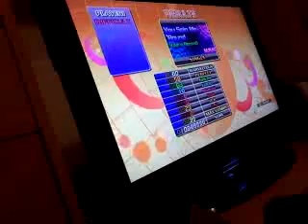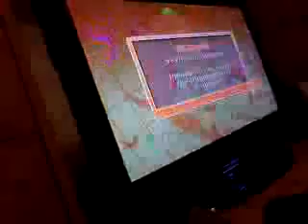You Spin Me 'Round (Like a Record) - DDR Hottest Party (Difficult, A rating)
My perfomance on the music "You Spin Me 'Round (Like a Record)", from the Wii game DDR Hottest Party (or Dancing Stage Hottest Party). Played with the stock Wii pad. Finished with an A rating, in difficult.